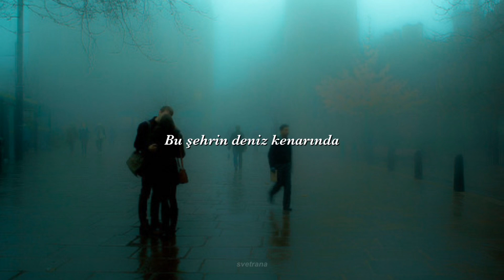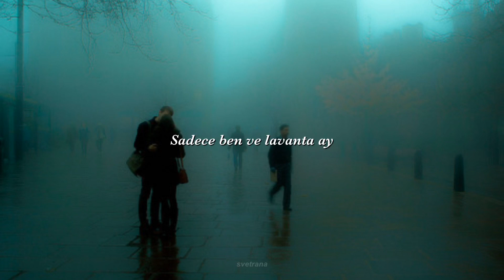haroula rose - lavender moon | türkçe çeviri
“Dünyadaki bütün elemi, kederi ve çığrından çıkmış ıstırabı düşündüm. İçimden kaçmak geçti. Bütün kalbimle bu dünyayı geride bırakabilmeyi diledim. Keşke iki melek gibi sihirli bir şekilde geceye karışıp kaybolabilseydik.”
— mysterious skin (2004)
៹   ✦ㅤㅤ:ㅤ ㅤ✒     ،،
White walls always weep
When I try to fall asleep
In this city by the sea
Walk the memories
Just me and the lavender moon
She knows
My heart belongs to you
Filled with secrets like these
Haunted by long gone dreams
She bends down low
Walks me home